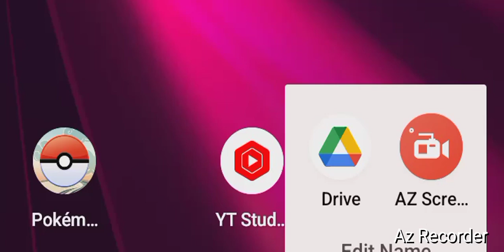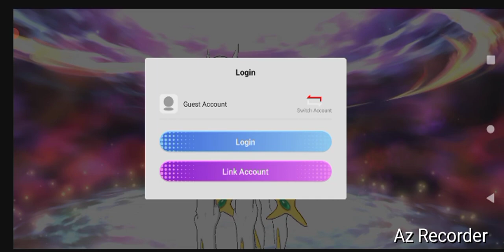Pokemon Trainers Emblem, "New Years Clearance!" By GordonHai (^_^) !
I am very Happy, I got my New Years Payment and Am looking forward to finishing rest of the Pokemon Clearance (^_^) I hope you all would love to Click the Like and Subscribe Buttons, It will support me and my Channel greatly (^_^)- Truly Yours, GordonHai ! ! !